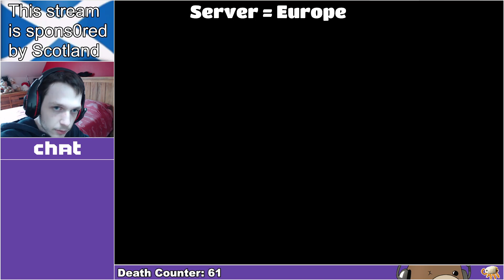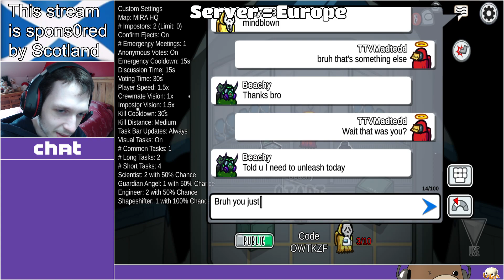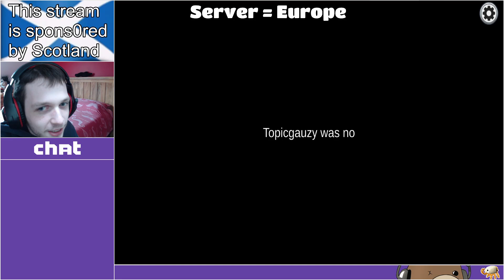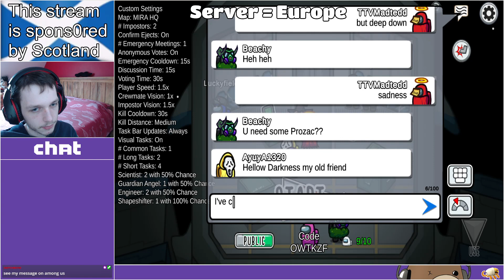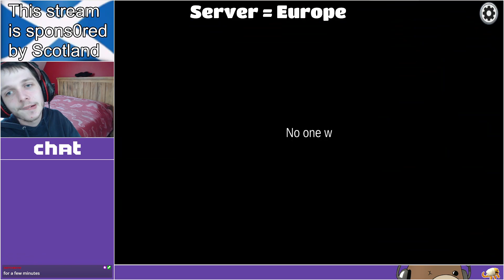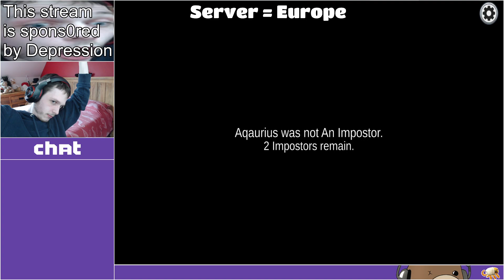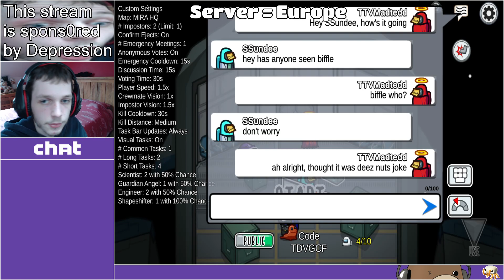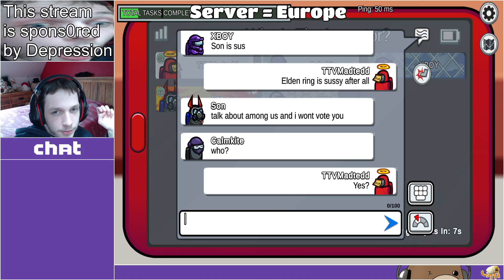Getting accused for everything I do! - SUSSY SUNDAY! Episode 12 [FULL VOD]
Based on the "SUSSY SUNDAY #12 with you guys! (new command - !daddychill)" Stream.

I've got zee Discord!